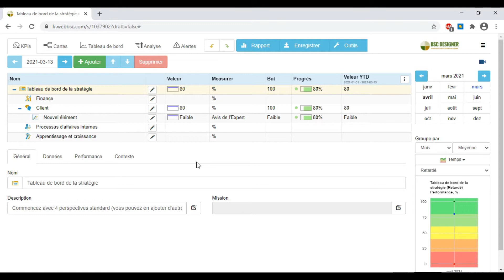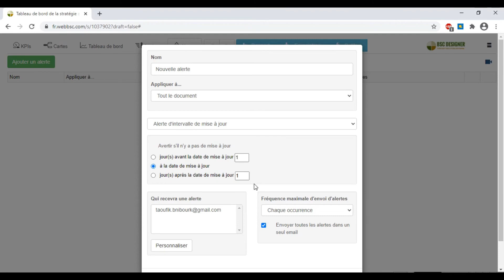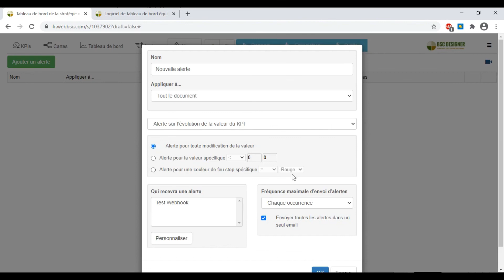Alertes pour la valeur de l'indicateur, les nouvelles initiatives et l'intervalle de mise à jour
| Lors de l'exécution d'une stratégie, il est important de tenir l'équipe informée des changements importants. La fonction Alertes de BSC Designer Online vous aidera à surmonter cette difficulté.

Inscrivez-vous avec un plan gratuit sur BSC Designer Online pour essayer la fonctionnalité des alertes.